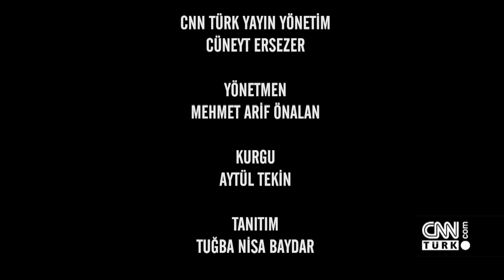O Belgeseli 50 Bölüm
Yapımcı - Yönetmen: Mehmet Arif ÖNALAN
Hiç düşünmüyordum böyle yalnız kalacağımı..." Kim düşünür bir gün sevdiği herkesin avuçlarının arasından kayıp gideceğini, bu hayatta kendisinden başka kimsesinin kalmayacağını? Tam 16 senedir Edirne'de yaşayan 76 yaşındaki Mehmet Gönül'ün hikayesi "O" belgeselinin Ferah bölümünde ekrana geldi.